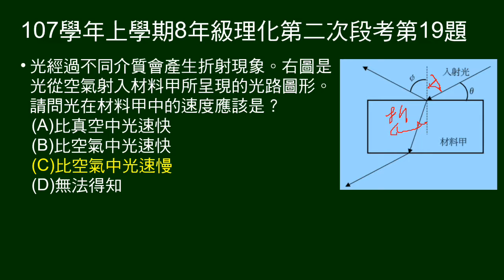107學年上8年級理化二段第19題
給光線由空氣入射材料甲的入射線、反射線、折射線。問材料甲的光速較在空氣中快或慢。